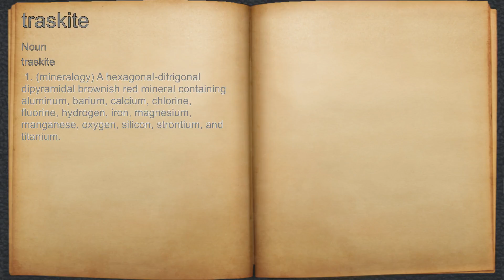What does traskite mean?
A spoken definition of traskite.

Intro Sound:
Typewriter - Tamskp